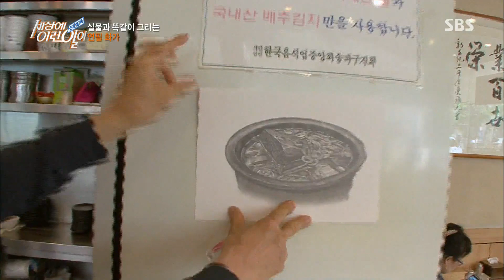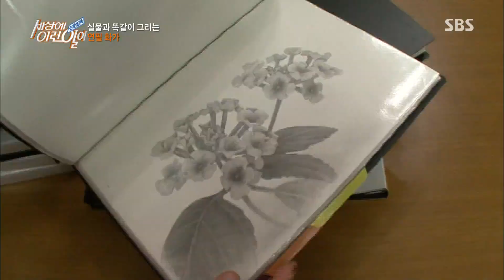싱크로율 100%, 연필 하나로 세상을 표현하는 ‘연필 화가’ @순간 포착 세상에 이런 일이! 940회 170608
순간 포착 세상에 이런 일이 170608 SBS

연필 하나로 삼겹살에서부터 냉면까지 말도 안되는 그림을 그려내는 주인공 김형경씨를 만나보았다.